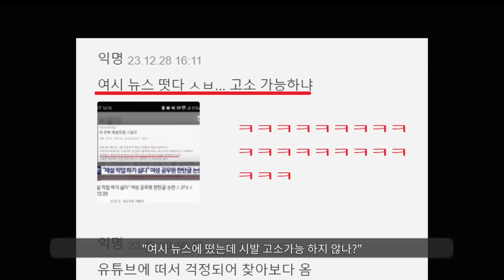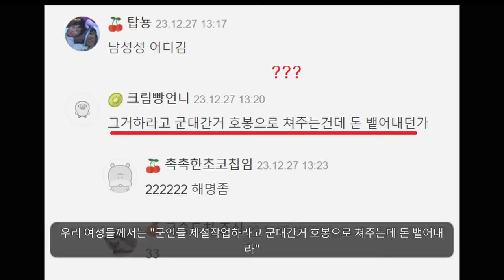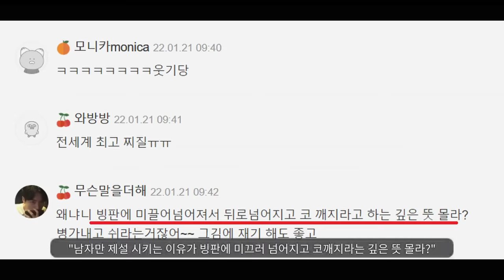제설작업 현실